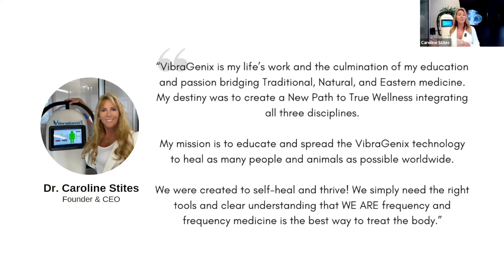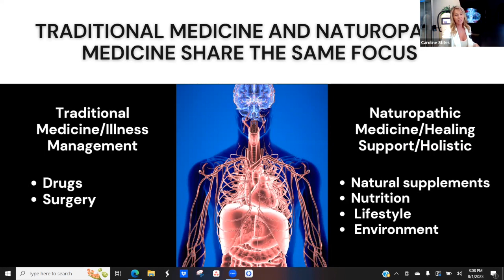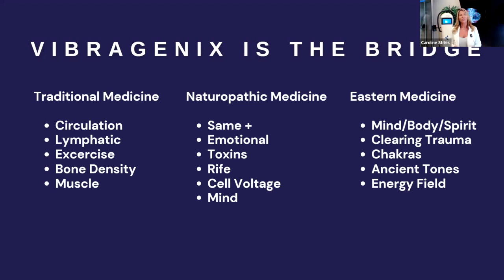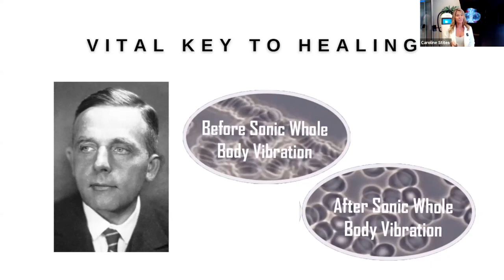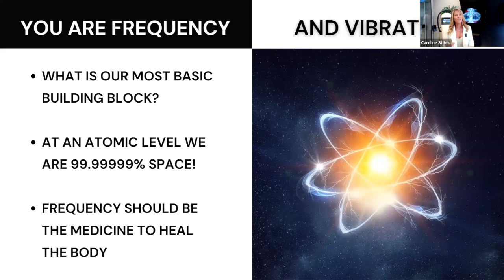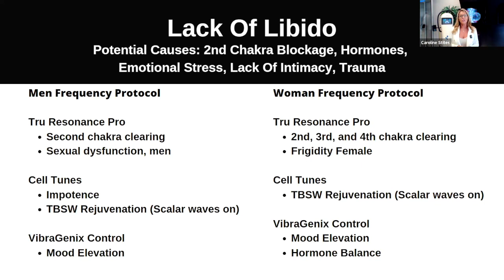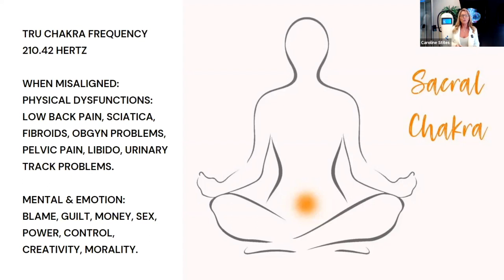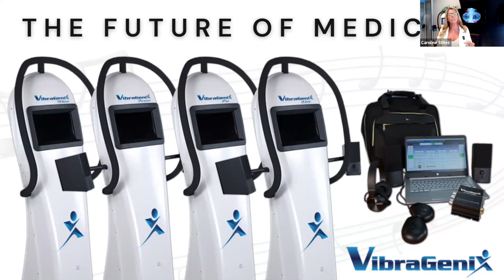Lack Of Libido | The Frequency Chat With Dr. Caroline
Dr. Stites explains the reasons for the lack of libido in men and women.
Plus addresses common questions and concerns related to sound frequencies, shares valuable frequency protocols that you can use with your machine, provides advice on optimizing your experience, and answers all questions submitted.